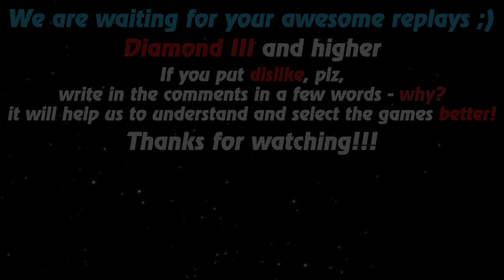HoN replays - Berzerker - Immortal - LennyXX Legendary II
Watch a new hon replays by Replays HoN team about Berzerker, who fiercely makes 2 Quad Kills & gets immortal

Game: heroes of newerth, hon
Version: 4.8.3
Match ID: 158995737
Music at the end: anthem of  Portugal